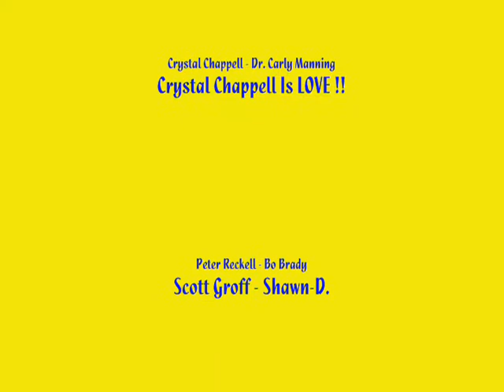Carly Organizes A 2nd Protest-Rally For Little Shawn-D.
- Shawn-D. Goes In For Auditive-Surgery

- Bo Pushes Carly Away Again

- Carly Avocates Both For Little Shawn-Douglas And His Papa